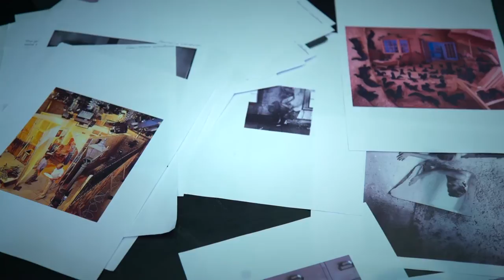The Green House - VLOG #1 Seed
The Green House is Caroline Finn’s second theatrical work as Artistic Director for National Dance Company Wales, following the overwhelming success of Folk in 2016.

Follow this VLOG series over the next few weeks to see how The Green House grows...

On tour throughout Spring 2017
10 UK Venues